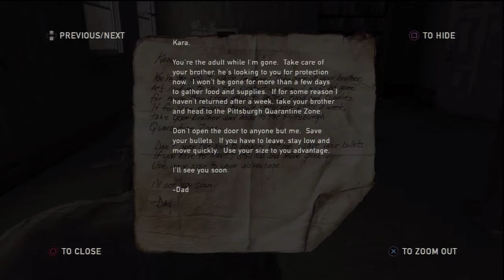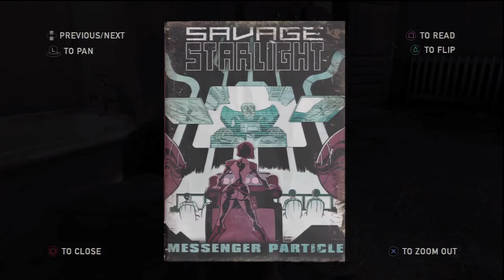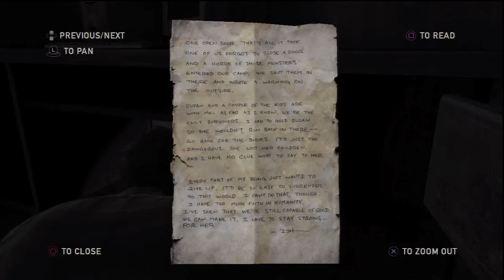The Last of Us Playthrough (Part 43)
Witness both disgrace and glory as I embark on an unedited journey through the 'Survivor' difficulty in Naughty Dog's The Last of Us.